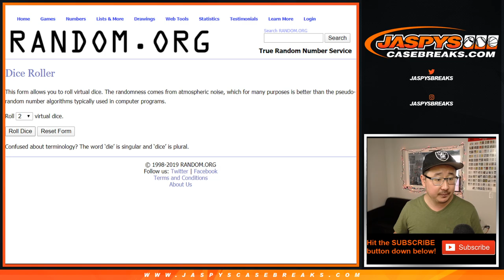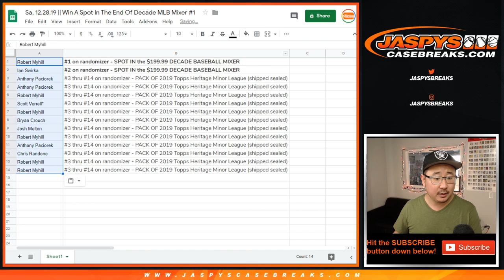Sa, 12.28.19 || Spot Random #1 - Last MLB Mixer Of The Decade